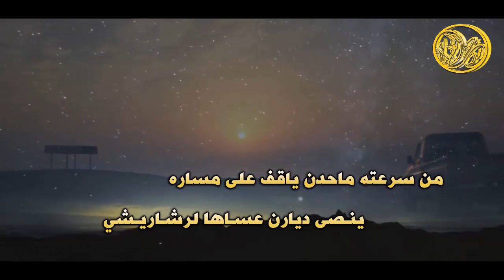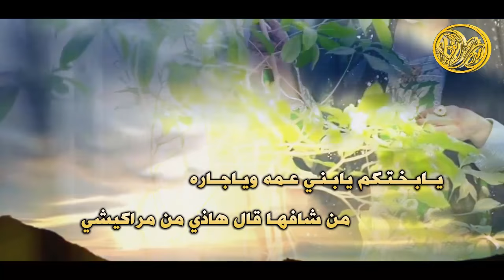شيلة ياراعي الشاص || طرب ✘ طرب || فالح الطوق 2016